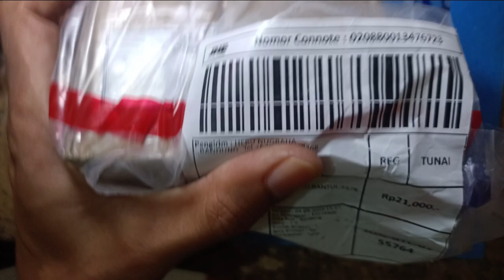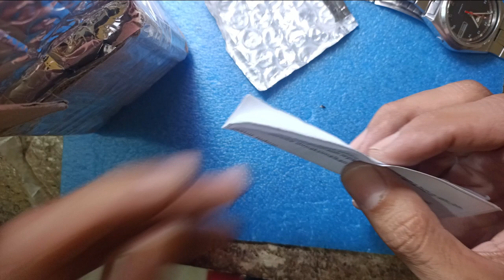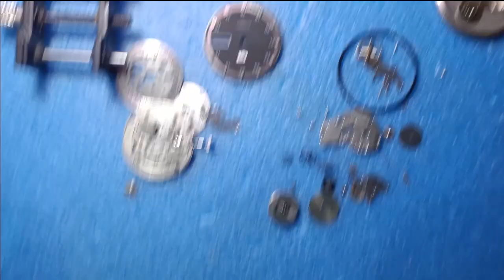Seiko 5 Hanya bertahan 1 jam | Kiriman Grogol